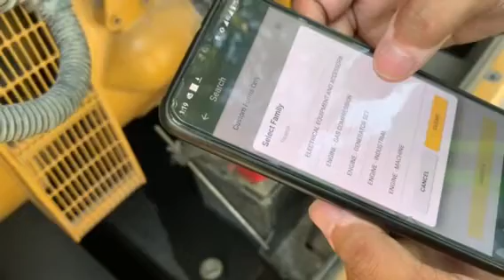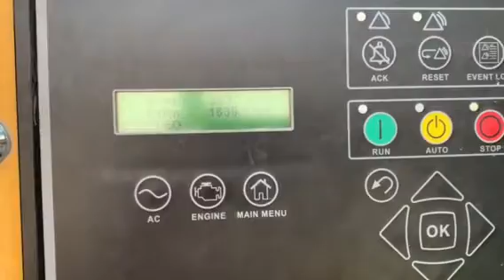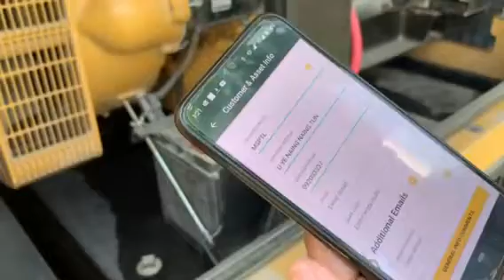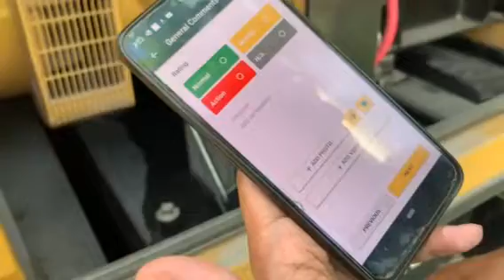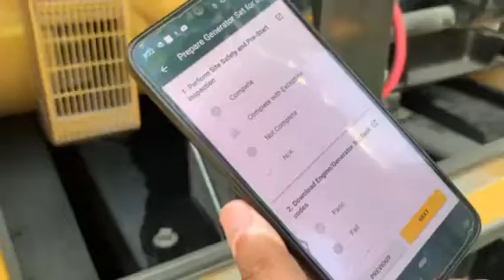CAT INSPECTION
HOW TO CHECK CAT INSPECTION APP